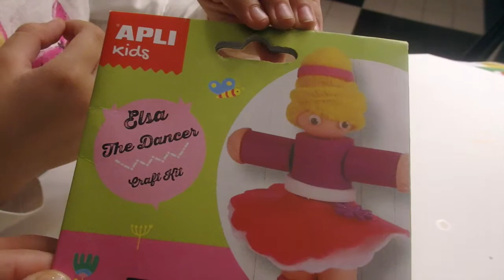LA DANSEUSE ÉTOILE @ LILILAPELUCHE @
BONJOUR,
VENEZ ASSEMBLER UNE JOLIE DANSEUSE ÉTOILE D'APPLI KIDS !

A bientôt!